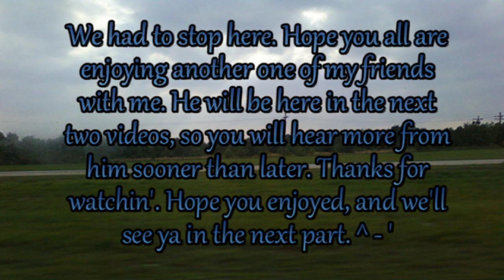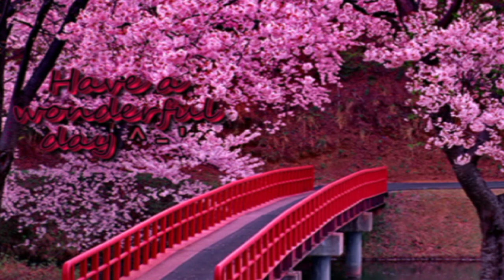Let's play Sakura Wars: So Long My Love ~ part 18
Episode 3- Rosita in Spirit
Another good friend of mine appears! :D   Hope you all like him. He brings a new spin on humor than what you've seen in my friends that have appeared so far. We go around town with Rosita. Silly reading, silly voice acting, silly interruptions, silly sounds, sad stories, sleepovers but aren't really sleepovers, singing and more ensue.